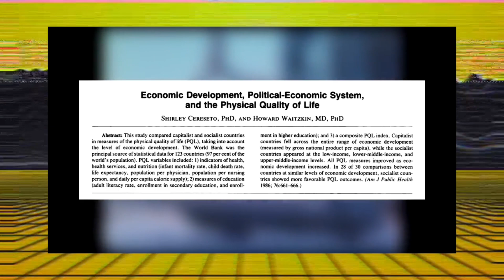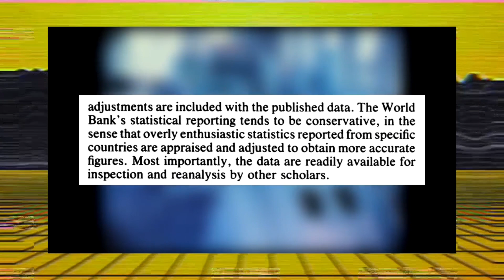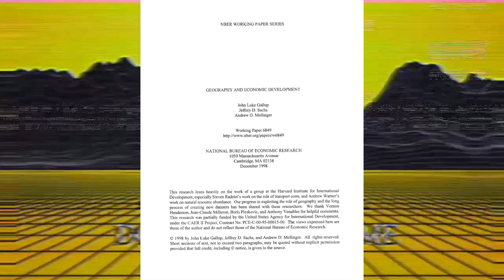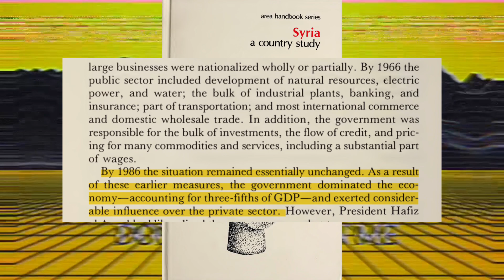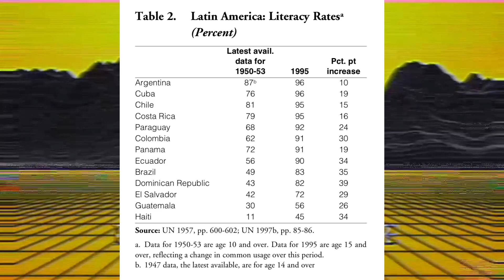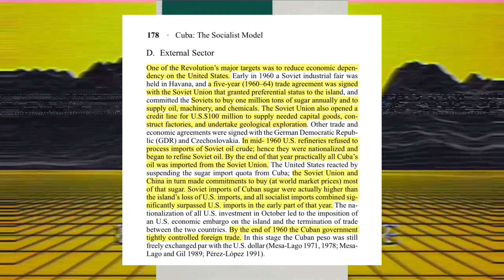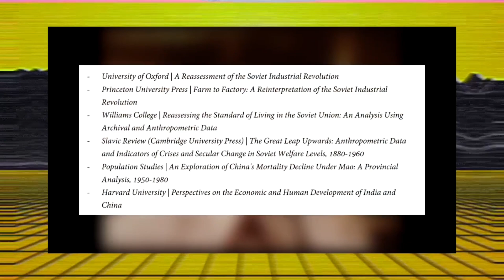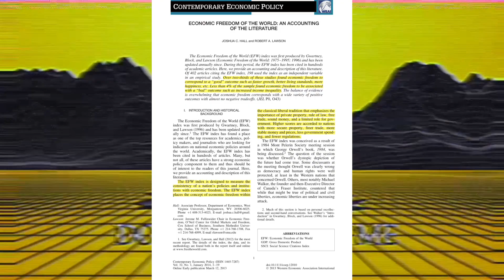Socialism is NOT Better, Scientifically (Hakim Debunked, again)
Why Socialism is Literally Impossible

The Turning Point: Revitalizing the Soviet Economy

The Economic Transformation of the Soviet Union, 1913–1945 (chapter 2)

Personal Consumption in the USSR and the USA

Cuban infant mortality and longevity: health care or repression?

Venezuela's official virus data is 'absurd': HRW and Johns Hopkins

How Stable Is China’s Growth? Shedding Light on Sparse Data

Renaissance and Decay: A Comparison of Socioeconomic Indicators in Pre-Castro and Current-Day Cuba

The Cuban Experiment: Measuring the Role of the 1959 Revolution on Economic Performance

Market, Socialist, and Mixed Economies

How Was Life? Volume II

An Economic History of the USSR

The CIA Did NOT Prove That Soviet Citizens Had A Higher Caloric Intake Than Americans

The Socialist System

The Power of Capitalism

Socialism: The Failed Idea That Never Dies

The economic consequences of Hugo Chavez: A synthetic control analysis

The economic consequences of durable left-populist regimes in Latin America